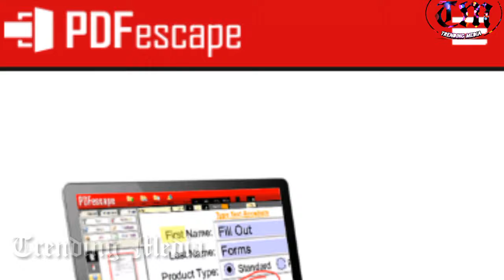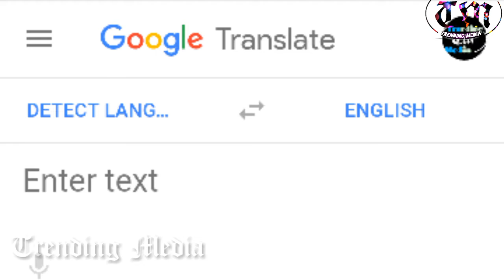Top 10 Most useful websites || for every person